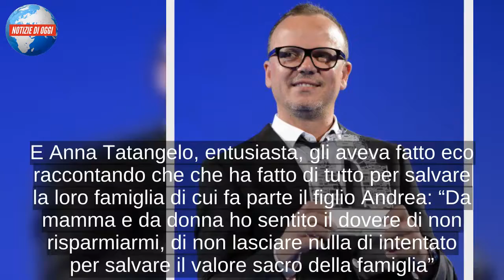“Con Anna Tatangelo”. Gigi-boom! Prima le voci, poi la conferma: ora la verità di D’Alessio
Hanno rischiato di perdersi per davvero, ma nel giro di un anno Anna Tatangelo e Gigi D’Alessio sono riusciti a ricucire il loro rapporto e tornare ad amarsi come un tempo. Il cantante neo-melodico e l’ex giudice di X-Factor, dopo mesi di tira e molla, avevano deciso di separarsi di comune accordo. I due, ufficialmente insieme dal dicembre 2006, avevano dato alla luce il figlio Andrea nel marzo del 2010. A distanza di sette anni, però, qualcosa nel rapporto si era rotto e pareva irrecuperabile. Della Tatangelo disse che aveva lasciato la monumentale villa romana del compagno, allontanandosi da una vita piena del calore degli amici e povera di quello di Gigi per lei. Invece quest'estate le circostanze sono cambiate. Prima le vacanze insieme in Sardegna, poi l’anello di fidanzamento aveva fatto nuovamente capolino al dito della cantante di Sora. Infine la conferma definitiva, arrivata ad agosto dal settimanale Oggi.
“Le ho chiesto perdono, ho capito che la stavo perdendo davvero. Io senza Anna non vivo, lei è tutta la mia vita”, aveva spiegato Gigi D'Alessio al settimanale di gossip. E Anna Tatangelo, entusiasta, gli aveva fatto eco raccontando che che ha fatto di tutto per salvare la loro famiglia di cui fa parte il figlio Andrea: “Da mamma e da donna ho sentito il dovere di non risparmiarmi, di non lasciare nulla di intentato per salvare il valore sacro della famiglia”.
Tutto bene, l'amore ha trionfato, Anna e Gigi hanno ritrovato il sorriso, ma quando i due convoleranno a giuste nozze? A rispondere a questa domanda ci ha pensato lo stesso cantante napoletano. Secondo quanto riportato dal settimanale Oggi, D'Alessio avrebbe chiesto ad Anna di sposarlo. Una cerimonia privata, con pochi intimi, lontano dal clamore del gossip e dai paparazzi. Niente di più falso, Gigi D'Alessio ha affidato le sue parole al settimanale ''Novella 2000''.
“Hanno detto che mi sposo con Anna Tatangelo in Sardegna in Costa Smeralda e non è vero. - ha spiegato il cantante napoletano al settimanale diretto da Roberto Alessi - Con lei va tutto benissimo, il bambino cresce, ma niente nozze e nessun cambio di casa. Ci stiamo benissimo. Ora mi applico sul mio nuovo disco e il prossimo concerto lo faccio vicino a Milano, a San Donato, il 29 settembre, per il Gruppo Ospedaliero San Donato”.